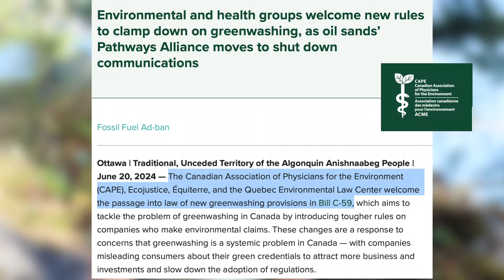How Canada is Cracking-down on BIG-OIL, and other Greenwashing | Member of Parliament Explains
For years organizations like @EcojusticeCANADAsociety and Canadian Association of Physicians for the Environment have been calling for regulations on the type of claims companies can put out about the environment and the impact of their products.

In today's world, sustainability and environmental responsibility are more important than ever. But not all companies play fair when it comes to their green claims. This is where the concept of greenwashing comes in. Greenwashing is when companies mislead consumers about the environmental benefits of their products or practices. It's a deceptive marketing strategy that can make it difficult for people to make truly eco-friendly choices.

As your member of parliament for West Vancouver and Sea-to-Sky highway, I have pushed forward amendments to BILL C-59 to protect Canadians against deceptive claims of companies, notably Big Oil, and penalize them for taking advantage of the public's willingness to do good by the environment.

The legislation is designed to:

Hold companies accountable for false environmental claims
Necessitate companies to substantiate their claims with evidence
Protect consumers as well as investors from misleading information
Promote genuine sustainability efforts among businesses

🔔 Don't forget to like, subscribe, and hit the notification bell to keep up-to-date, and as always feel free to reach-out to us on our social media or in-person if you live in the riding.